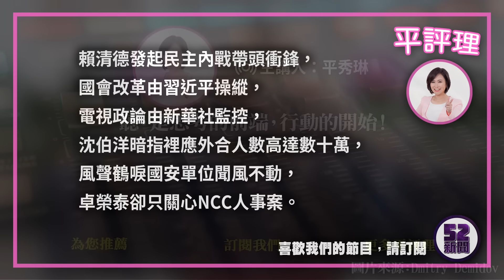2024.06.26【今日平評理｜平秀琳】抹紅一條龍 民主內戰號角響起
賴清德發起民主內戰帶頭衝鋒，國會改革由習近平操縱，電視政論由新華社監控，沈伯洋暗指裡應外合人數高達數十萬，風聲鶴唳國安單位聞風不動，卓榮泰卻只關心NCC人事案。